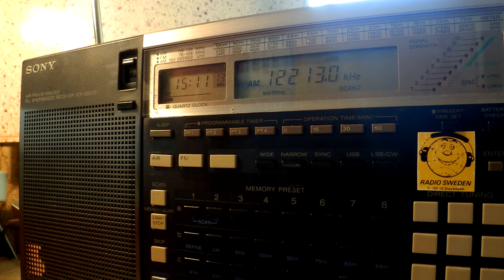28 08 2015 Numbers Station E07a in English 1510 on 12213 USB